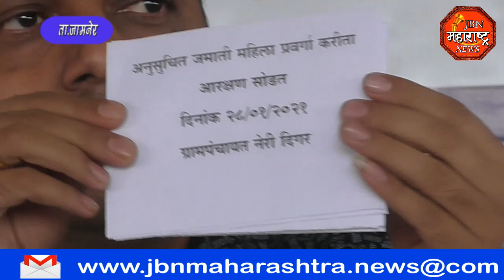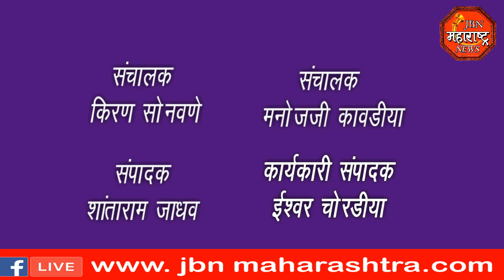jbn maharashtra news jalgaon